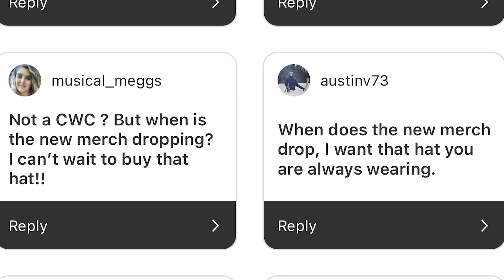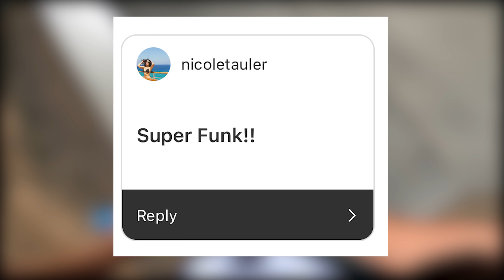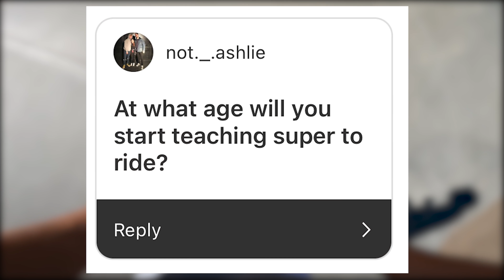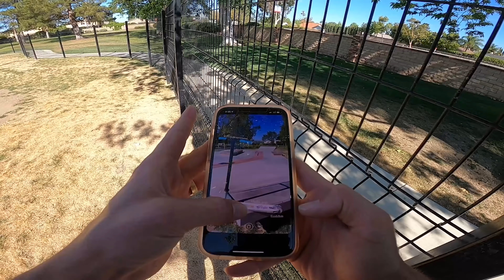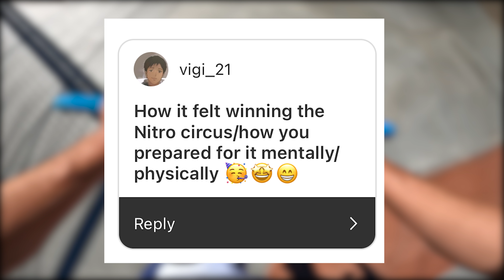Answering Your Questions About My Son!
Todays CWC I answering your questions on Instagram. I'm a dad!